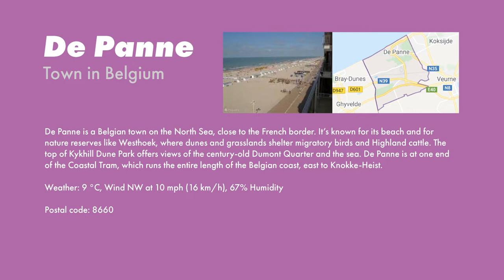CARAMALISED CHICORY - The last thing left in the shop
Serves 4 – Veg Side

Ingredients
4 Red or White Chicory
1 Veg Stock Cube
Olive Oil
Honey

Equipment
1 Large Pan
Measuring Jug
Whisk
Chopping Board and Knife

- Chop ends off endive, making sure to cut very little so the endives keep their shape. Then cut in half long ways.
- Pour boiling water over stock cube (3/4 jug) and whisk.
- Olive oil in pan and let heat up – on high heat.
- Place the endive flat side down in pan and let sizzle. After a couple of minutes there should be a lovely aroma coming from them and lift one with a spoon to make sure they have started to brown and crisp.
- Flip the endive onto their backs and repeat (add oil if you need).
- Flip back to their flats and now its time for the honey. Pour over a generous squeeze of honey on top of the endive.
- Let it caramalise for moments making sure to not let the honey burn and get bitter. Then pour over the stock, go up to half way up to the endive.
- Let bubble away on a high heat (medium to high heat if you have gas stove).
- Leave to bubble for 10 minutes (if it reduces too far add a little more stock).
- With a small knife piece, the core of the endives to check that the knife slides in and out, we want them nice and softened so they cut and eat easily.
- Serve two halves to a person!